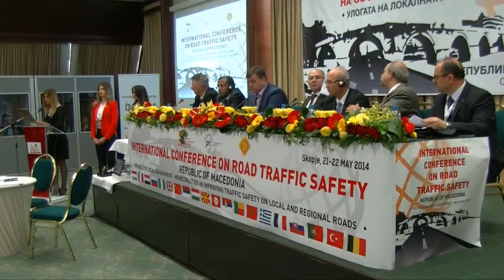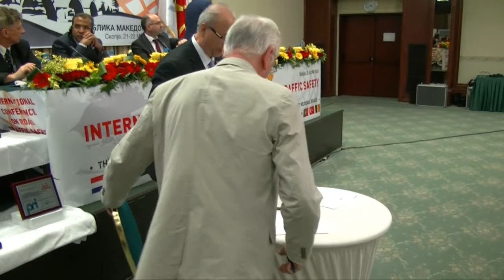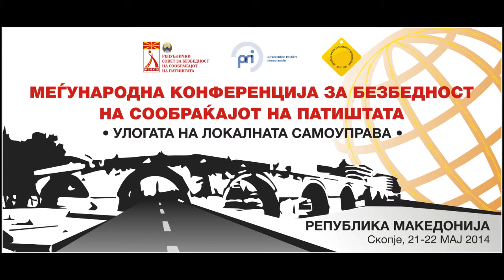International Conference on road traffic safety - Macedonia (day 2 - closing)